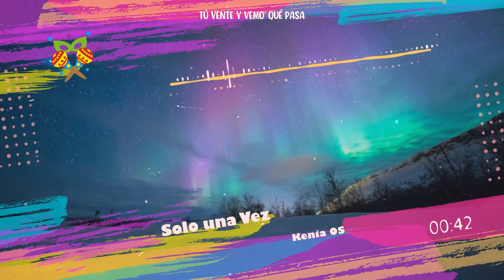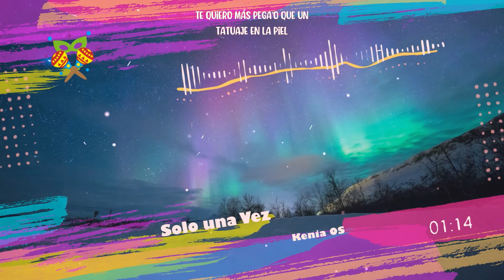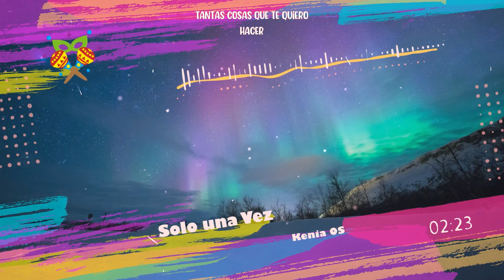Kenia OS - Solo una Vez ( Letra/Lyrics )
💃 Flechazo. Canal de música para los amantes de la música latina. Estamos aquí para llevar la música latina al mundo. [Flechazo. Music channel for lovers of Latin music. We are here to bring Latin music to the world.]

🌿Letra da música [Lyrics]:
Sorry que te llame tanto, hey
Pero yo he estado extrañándote
Creímos que con alejarnos
Se iría esa necesidad

Y ya vi que era mentira
Porque estoy buscándote
No fue culpa del tequila
Fue culpa de mi piel

Hoy ‘toy solita en mi casa
Tú vente y vemo’ qué pasa
Retrocedamos el tiempo
Solo una vez

Porque no sé si mañana
Tú seas mi todo o mi nada
Retrocedamos el tiempo
Solo esta vez

Porque mi cama no te olvida todavía (uh, no)
Baby, me gustas tanto como el primer día
Tantas cosas que te quiero hacer
Te quiero más pega’o que un tatuaje en la piel

24 horas no son suficientes
No ponga’ excusas que yo quiero verte
Te mando una foto para que me pienses
Dime dónde yo te llego

Mi boquita se derrite por tu caramelo
Uh, uh, uh
Contigo hay calor, aunque nos llegue el invierno

Uh, uh, uh
Contigo hay calor, yeah

Retrocedamos el tiempo
Solo una vez

Retrocedamos el tiempo
Solo esta vez

Baby, me gustas tanto como el primer día (el primer día)